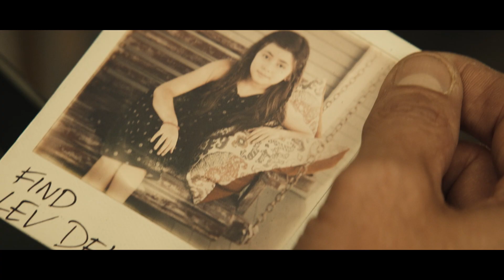“絶対に捕まらない男”とは何者？『ドミノ』刑事ベン・アフレックと謎の男ウィリアム・フィクナーが初対峙する本編映像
ベン・アフレックと映像の魔術師ロバート・ロドリゲス監督がタッグを組んだ最新作『ドミノ』が10月27日（金）より全国公開。このたび、ベン・アフレック演じる主人公の刑事ロークが「絶対に捕まらない男」と初対峙する本編映像が解禁となった。

本国で公開されるやいなや、瞬きさえも許さないその挑戦的なストーリーと革新的な映像で一気に話題を浚った本作は、“必ずもう1度観たくなる”世紀のアンリアル・エンターテインメント超大作。娘を探す刑事が、その鍵を握る“絶対に捕まらない男”を追い、現実と見紛う「世界」に踏み込んでいく。ラストには、想像の3周先を行く驚愕のラストが待ち受ける。主演を務めるのは、俳優、監督、脚本家、プロデューサーとしてハリウッドの第一線で活躍するベン・アフレック。

今回解禁されたのは、ベン・アフレック演じる主人公ダニー・ロークと、ウィリアム・フィクナー演じる本作のカギを握る重要な存在である「絶対に捕まらない男」が初めて対峙する瞬間をとらえた衝撃の本編映像。

娘が行方不明となり、心身のバランスを崩した刑事ローク。正気を保つために仕事に復帰した彼の元に銀行強盗を予告するタレコミが入る。現場に急行した彼は、貸金庫で行方不明の娘の写真を見つける。そこには「レブ・デルレーンを探せ」という謎のメッセージが記されていた…。

映像は、貸金庫を奪って逃走する謎の男をロークが追い詰めるシーンから始まる。悠々と歩く男の背中に向かってロークは「両手を上げろ。動くな」と警告し銃を構える。立ち止まった男に近寄ったふたりの刑事に「手錠を！」と指示を出す。

「私は人違いだ」とふたりの刑事に男が囁く。すると、ふたりの刑事が振り返り「人違いだ」とロークに銃口を向ける。一体何が起こったのか。突然の異変に戸惑うロークは、「クソども。誰に雇われた？」と吐き捨てる。「2人を責めるな刑事。彼らには意識がない。ライル・テリーと同じだ」と、男は衝撃の言葉を繰り出す。ライル・テリーとは娘を誘拐した容疑者とされる人物の名なのだ。状況が理解できず動揺するロークに、「その名前だったな？　君の娘（クイーン）を奪った歩兵（ポーン）」と男が畳みかける。

貸金庫に残された唯一の手かがりを手にしたロークは「娘はどこだ」と娘の写真を突き出す。男が探していたのはその写真だった。手にした貸金庫のボックスが空だと確認した男は落胆の表情を見せる。怒りを滲ませてロークを睨みつけると「私に返せ」と迫る。

この男は娘の行方を知っている。瞬時に判断したロークは、「娘はどこに？　レブ・デルレーンは誰だ？」と声を荒げる。その時、相棒の刑事ニックス（J・D・パルド）が「どうなってる」と屋上へと駆け上がってくる。目当てのモノが手にできず分が悪いと察した男は「後始末をしろ」と言い放つ。すると脳をハッキングされたふたりの刑事が互いに銃を向け引き金を引き絶命する。呆然とするロークの視線の先で、男が屋上から飛び降りる。慌てて駆け寄ったロークが地上を見渡すが、男の姿は影も形もない。この男こそ「絶対に捕まらない男」なのだ。

脳をハッキングして人を自在に操る「絶対に捕まらない男」と対峙したロークは、娘の行方の鍵を握るこの男を追って現実と見紛う「仕掛けられた世界」へ踏み込んでいく。ロークが向かったその先に、どんな展開が待ちうけるのか。

『ドミノ』は10月27日（金）より全国公開。

作品情報
ドミノ
2023年10月27日（金）より全国ロードショー

原題：HYPNOTIC｜94分｜アメリカ映画｜英語｜カラー｜シネスコ｜５・１ｃｈデジタル｜字幕翻訳：松浦美奈　Ｇ

提供・配給：ギャガ、ワーナー・ブラザース映画